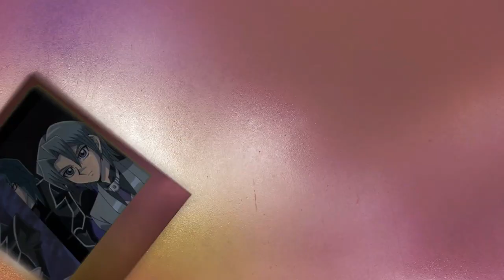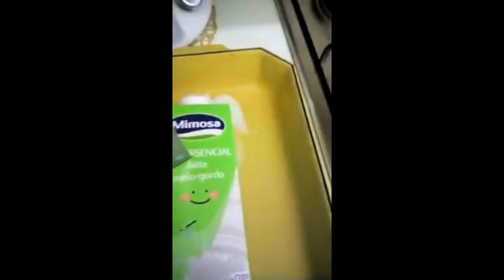HAPPY BDAY TORCHY! [MEP]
I stared at a raccoon butt for 22 frames for this. Welp its been almost a year since we met friend and what better way to round things off than a bday mep? I mean come on. No one forgets their friends bdays in this community as you probably figured out by now.

Now as I stare at this description box idk what to say. You are my very special friend and I love you very much and so does everyone else.

*pssst* Mya this isn't funny.

Wut?

*this isn't like you at all make a stupid joke hire a raccoon army, flaunt some butts something! This is too mushy gushy and I (the omniscient voice inside your head that knows ALLLLLLL  will not stand for it)

Pika is that you?

*why the f would I be the voice inside your head?

Caffeine. death. twin?

*Fair point

Whoever you are we're scaring the normal people let's get to the formalities and we can have some more fun later. Ye?

06: *remember that fan art where Yusaku was rolled up in a hotdog? That thing* pikaharuka

08: *that raccoon waiting on your bed and eating all your food* Mya Brava

*You know what this description needs??

what?

*Well Poe's raccoon is part of the port mafia right? We need a fanfic of him kicking ass and taking names and going through Kunikuda's garbage and making a mess when no one's looking.

YUS EVERYTHING IS BETTER WITH STORIES

Anywayyyy I hope you have a great day babe. You are special raccoon and wanna make today as special as I can even from across the world. Thank you to all the great and wonderful people for helping out and pouring what you had into this MEP as always it means the world that we can work together like this. Until later bai baiiii